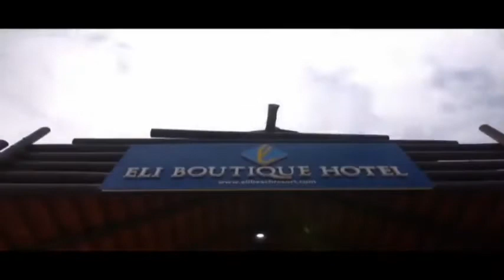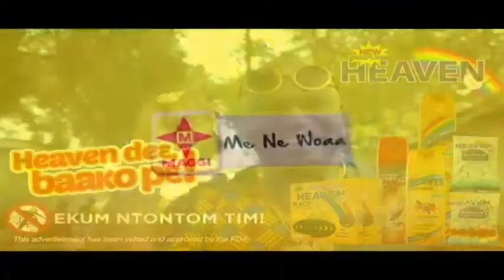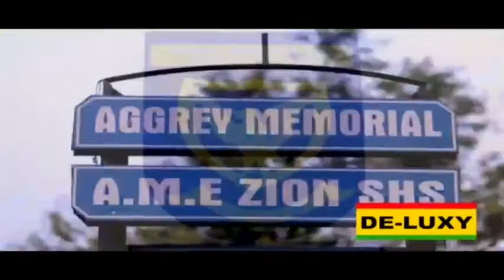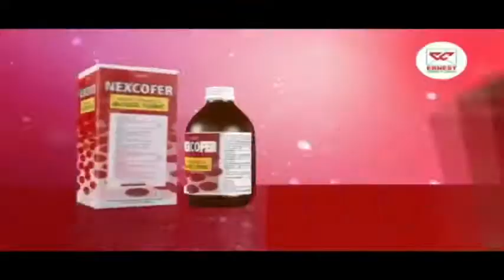GMB2020 GRAND FINALE